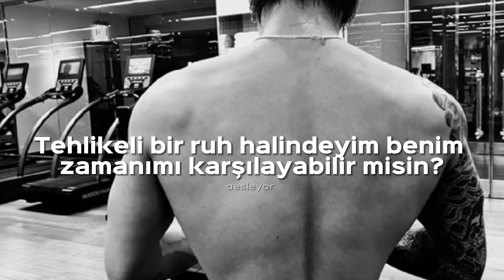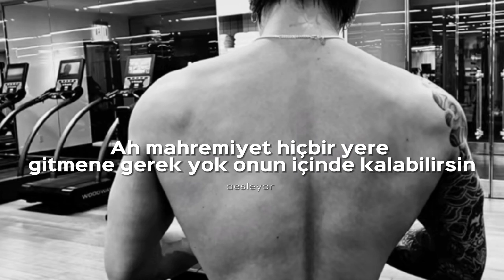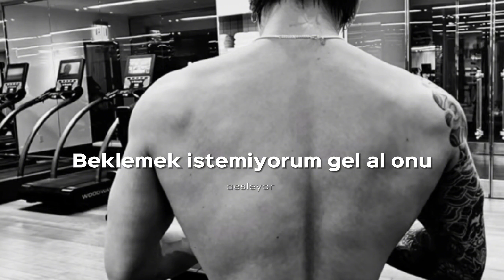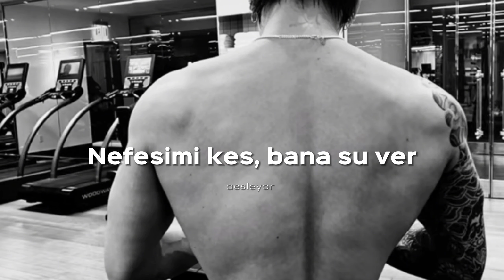Tyla - Water (Türkçe çeviri)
Lyrics 🪄

Normally
Imma be
In a dangerous mood, can you match my timing?
Mm, mm
Telling me
That you really 'bout it, why try hide it?
Whole body
Hopefully
You can last all night, don't get too excited
Ooh, oh, privacy